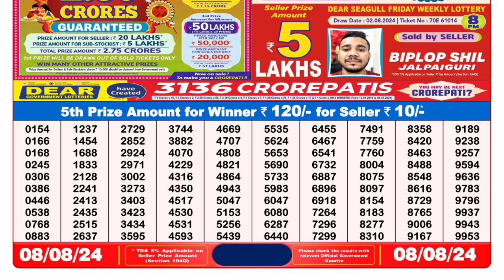🔥Dear Lottery Result 8pm today 08.08.24 Lottery Result live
1. lottery sambad today
2. dear lottery result
3. nagaland lottery sambad
4. লটারি সংবাদ
5. lottery result